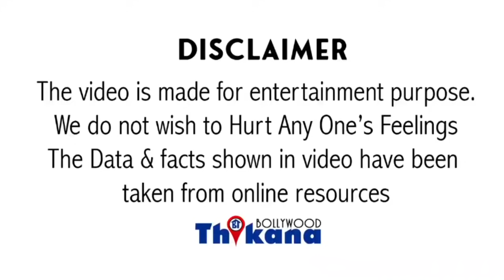चाह के भी नहीं बन सकी माँ | Bharti चलते Show में रोई Sonu Sood कंधो पे सर रख के | सब्र का बाँध टूटा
चाह के भी नहीं बन सकी माँ | BhartiSingh चलते Show में रोई SonuSood के आगे | सब्र का बाँध टूटा Bharti का